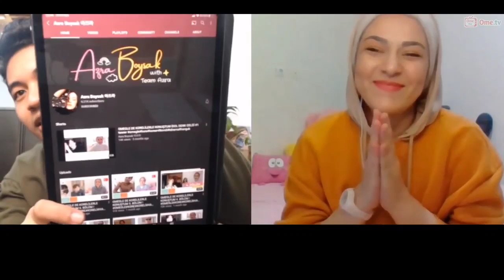Azra boyzak, cewek turki selanjutnya yang akan di temui fiki Naki?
Fiki Naki terbaru hari ini - Azra boyzak, cewek turki selanjutnya yang akan di temui Fiki Naki
FAM10
Fiki Naki
Ome tv
Ometv
Ome tv Fiki Naki
Ome tv bahasa Rusia
Fiki
Naki
Fiki Naki reaction
Reaction Fiki Naki
Fiki Naki terbaru hari ini
Omegle
lines,picking up girls on omegle